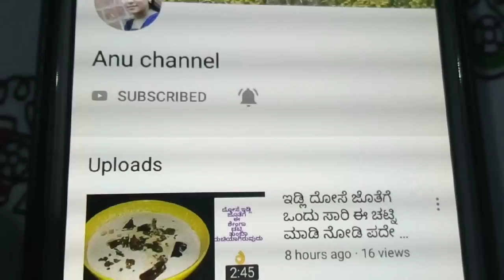ಚಾಲೆಂಜ್ ಗ್ಯಾರೆಂಟಿ ಇದು 3 ದಿನದಲ್ಲಿ ಎಷ್ಟೇ ಜೋತು ಬಿದ್ದ ಹೊಟ್ಟೆನಾದ್ರು ಕರಗಿಸಿ ಬಿಡುತ್ತೆ | Belly Fat Loss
Pablished on Dec 6 2021